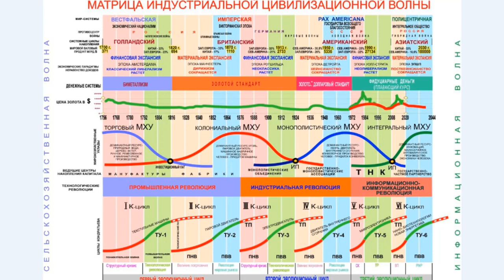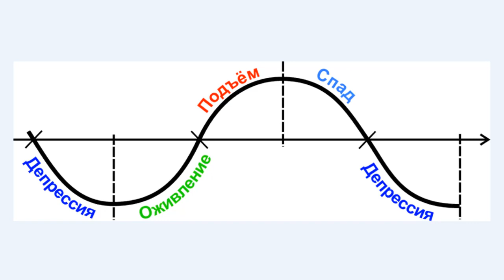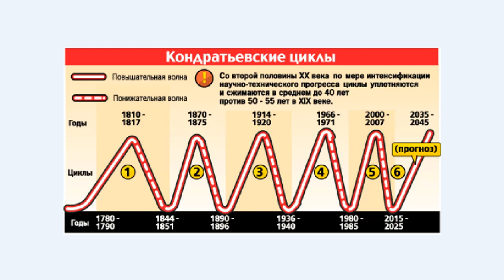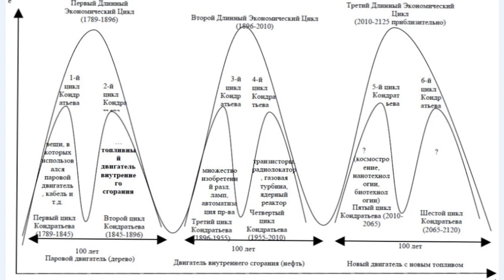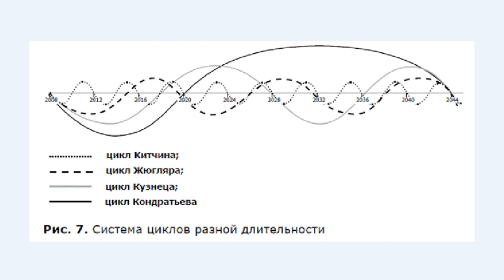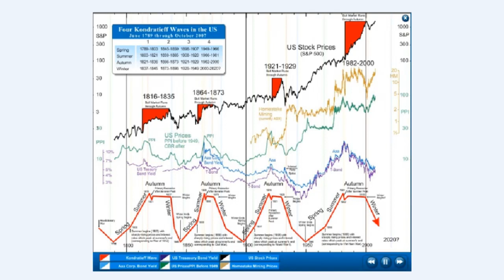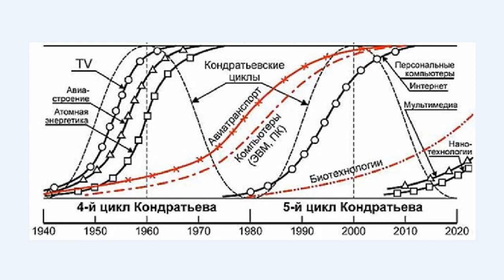Неизбежность Кризисов Цикличность в экономике через волны Кондратьева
Кризисы - это не спонтанное, а закономерное явление распространённого характера. Их не стоит боятся, но их стоит ПРЕОДОЛЕВАТЬ. Во время кризисов самое правильное решение - это инвестиции в инновационные прорывные технологии. Только так вы можете сохранить, а главное приумножить в разы свой капитал. Предлагаю вашему вниманию международный промышленный проект, который реализуется на территории ОЭЗ "Технополис Москва". Сегодня у компании уже более 40 000 частных инвесторов из 120 стран мира. На выплату дивидендов планируется направлять более половины прибыли.